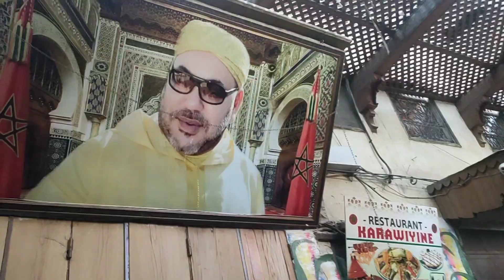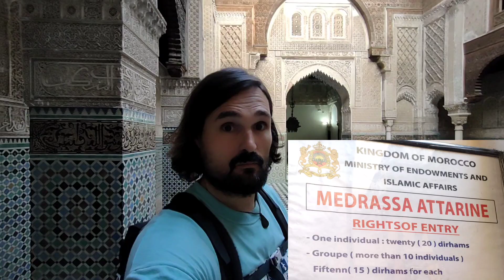🇲🇦 FEZ y los curtidores curtidos.